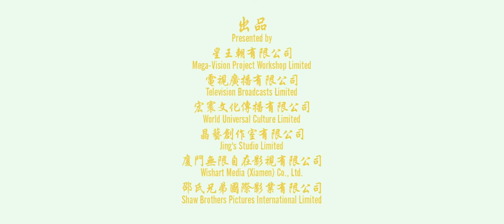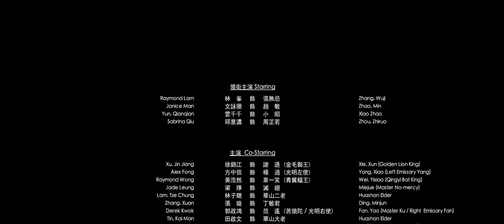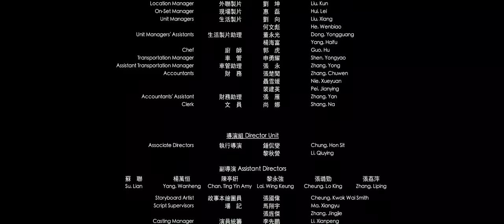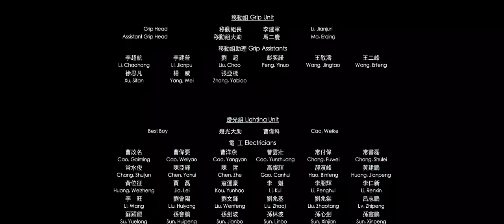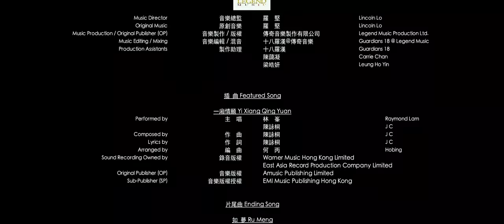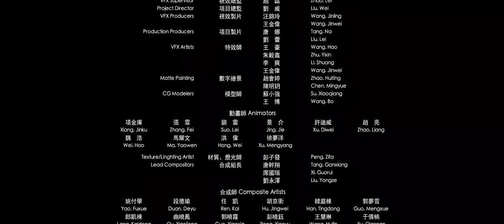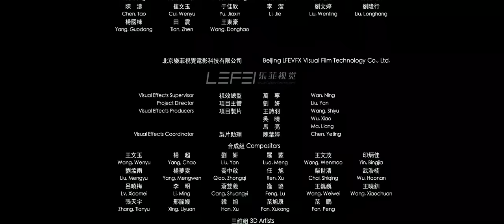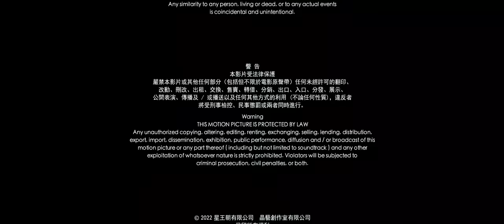Kılıç Savaşları 2 2022 Filmi HD Full izle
On Kokulu Zehirli Tozla vurulmuş Altı Büyük Mezhep’in efendileri, bir tapınakta sıkışıp kalırlar ve tüm savaş güçlerini kaybederler.
Zhang Wuji, Altı Büyük Mezhep’in kurbanlarını kurtarmak için Ming Mezhebi efendilerini ve fırtınalarını Dadu'ya götürür.
Ancak, Usta No-Mercy, Wuji'nin onu kurtarma isteğini reddeder ve hayatını Xuanming ikilisi ile birlikte sonlandırmayı seçer.
Kral Ruyang, Zhao Min'in Wuji'ye asla ölümcül bir darbe vurmayacağını görür, bu yüzden Wuji'ye aşık olduğuna ikna olur,
otoritesini elinden alır ve İmparatorluk Mahkemesi’ne sığınan Cheng Kun'a teslim eder. Min öfkeyle kaçar.
Wuji'nin Min'e onun için üç şey yapacağına söz verdiği için, Min Ejderha Kılıcı’na bir göz atmayı ister ve Wuji ile birlikte Xiao Zhao ve Zhiruo, binlerce mil uzaklıktaki Buz Ateşi Adası'na giderler.